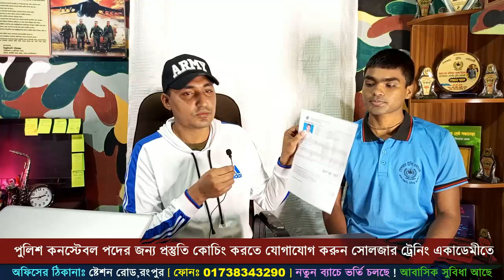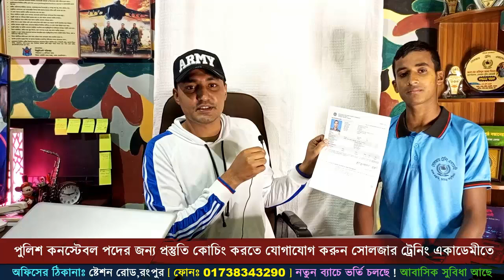পুলিশ কনস্টেবল পদের প্রস্তুতি নিয়ে কেমন লাগলো সবার ? BD Police Exam Video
🎯 পুলিশ কনস্টেবল চাকুরির প্রস্তুতির জন্য সোলজার_ট্রেনিং_একাডেমী তে ভর্তি চলছে নতুন_ব্যাচ_শুরু_হচ্ছেঃ ১৬ ফেব্রুয়ারি ২০২২ তারিখ থেকে, ফোন নাম্বার- 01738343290
১। মেডিকেলঃ(বিভিন্ন চেকাআপের মাধম্যে আপনাকে ফিট করানোর পরামরর্শ দেয়া হবে )
২। লিখিতঃ (বাংলা,ইংরেজি,গণিত,সাধারণ জ্ঞান,বিজ্ঞান বিষয়ের শর্ট সেজেশন ও সঠিক গাইড লাইন দেয়া হবে)
৩। মৌখিকঃ (গুরুত্ব পূর্ণ প্রশ্নের উত্তর ও সাইকোলজিক্যাল বিষয় শেখানো হবে)
৪। শারীরিকঃ (বিভিন্ন শারীরিক ব্যায়াম প্রাকটিস করানো হবে)